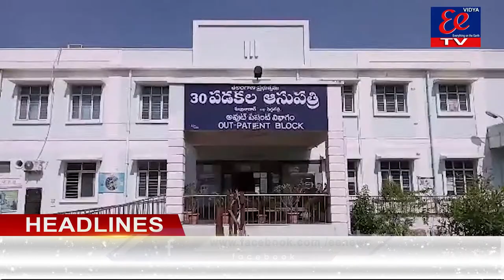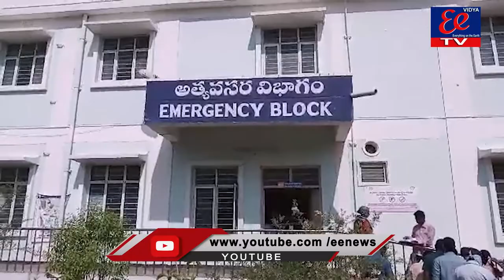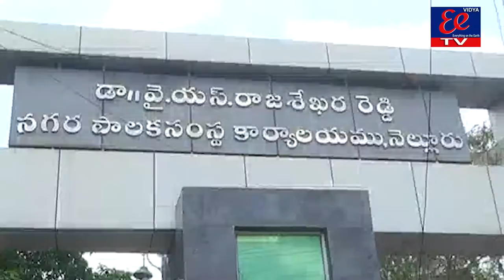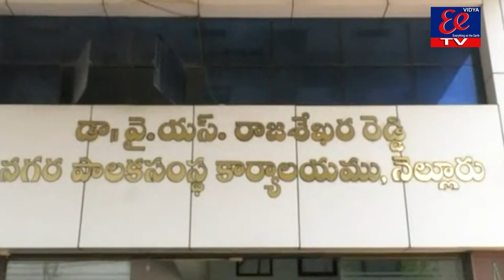News Bulliten || EE News